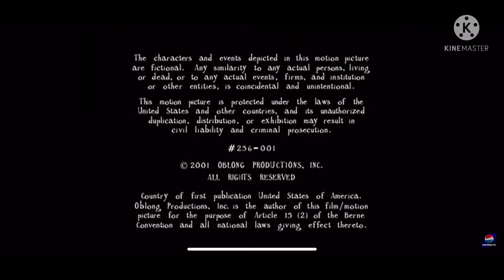Job Site Productions/Mohawk Productions/Warner Bros Television 2022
From the pilot episode of The Oblongs.